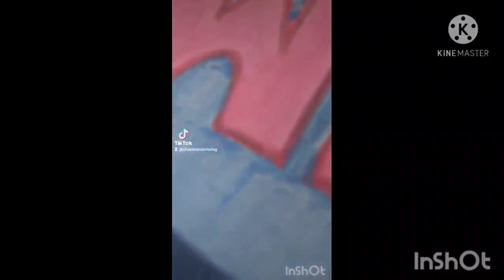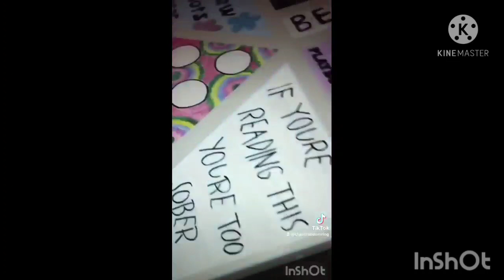painting a ping-pong table for my cousin 21 birthday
time-lapse of all our work and don't worry we got tested before having the party and we sended eachother the results